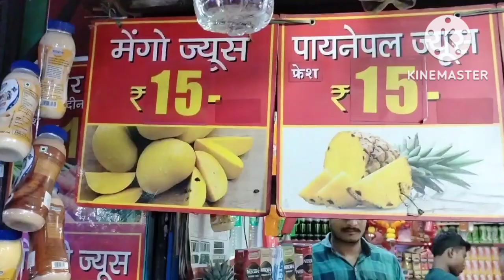जमीन के निचे का बाजार underground market Mumbai Cst Maharashtra nawaj vlogs